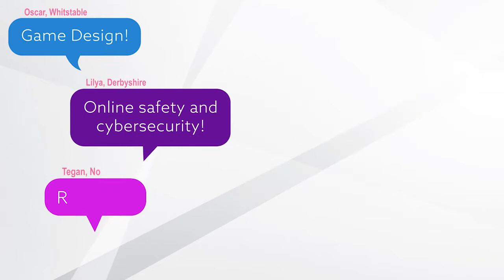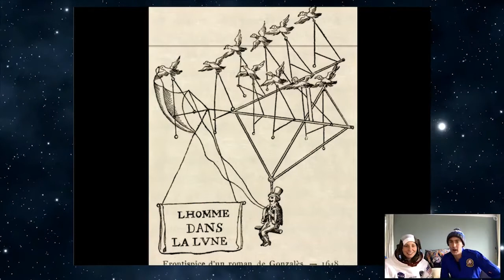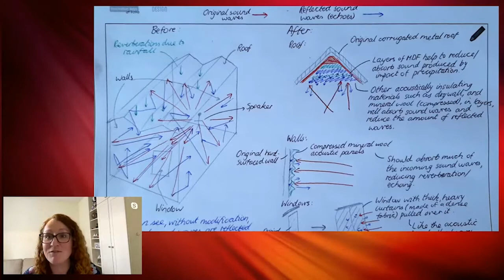TeenTech Innovation Live Sessions Trailer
TeenTech Innovation sessions bring the digital, scientific and engineering world to life for students aged 11-19.

They focus on opportunities within a specific sector with input from local and national employers. Students have suggested the topics and it’s been great to see how many choose to join multiple sessions covering Game Design, Music, Animation, Future of Transport, Space, Augmented Reality, Virtual Reality and Acoustics.

We deliver these with leading employers who put forward volunteers from apprentice to CTO to answer questions from students. Led by experienced tech reporters, students understand more about the emerging opportunities, different entry points, the technical and personal skills which will carry you further.